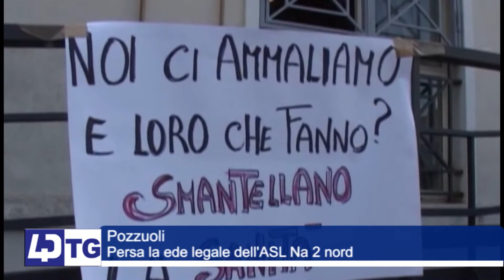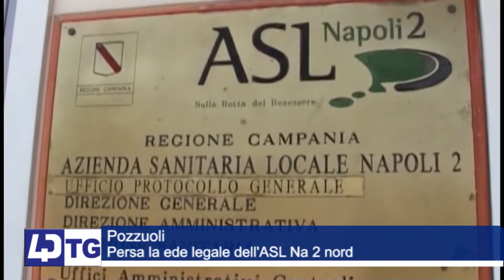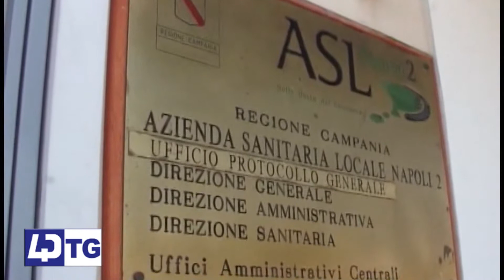POZZUOLI, PERSA LA SEDE LEGALE DELL'ASL NA2 NORD